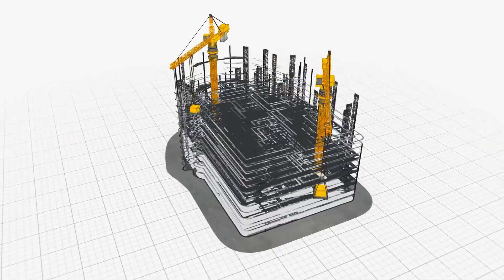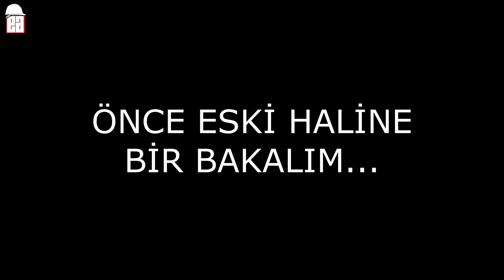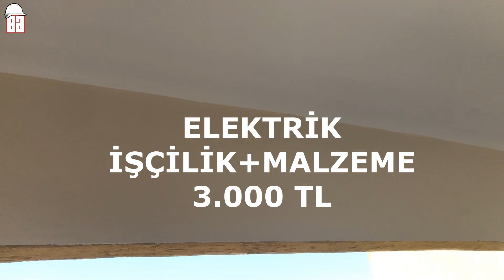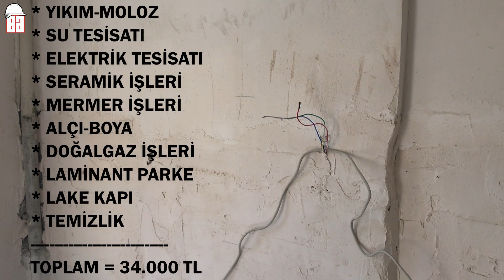EV TADİLAT MALİYETİM.. Evi ne kadara yaptım ?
Elimde mevcut yapmakta olduğum ve bitirdiğim daire tadilatının maliyetlerine değindim. Tabi tadilat yapılmadan nelere dikkat edileceği hususunda da birkaç kelam ettim. Umarım işinize yarayacak bir video olmuştur. İyi seyirler...